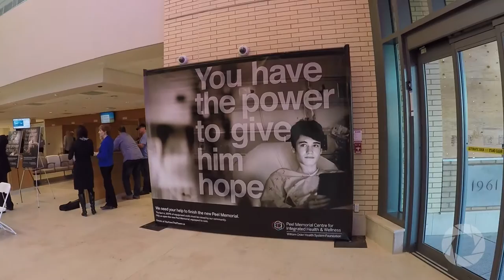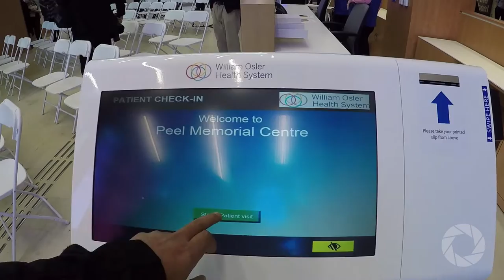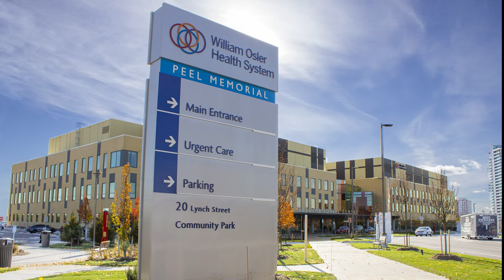Peel Memorial Announcement - Nov 9, 2016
Ontario's Minister for Health and Long Term Care, Eric Hoskins was in Brampton to mark a major milestone for the new Peel Memorial Centre. The facility is now "substantially complete."  In practical terms, the facility is gearing up to be fully operational by April 2017.